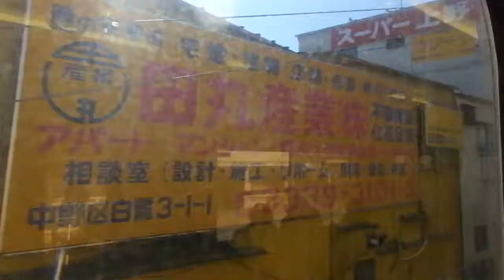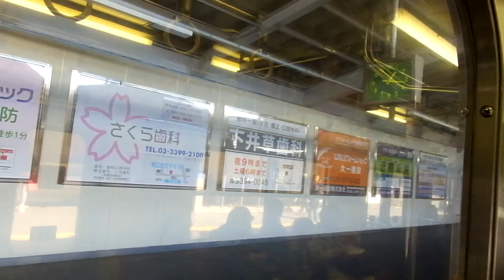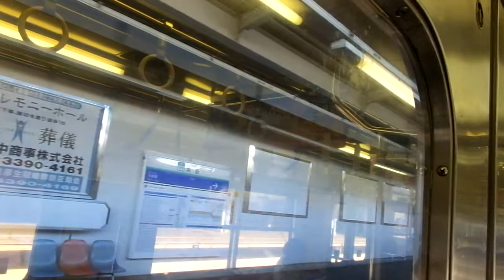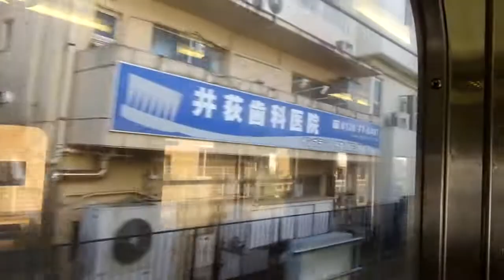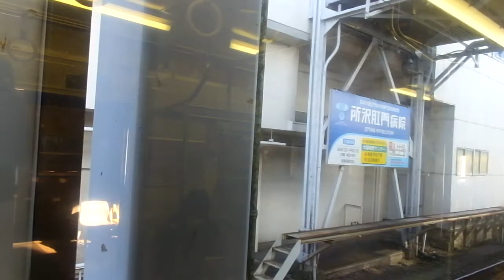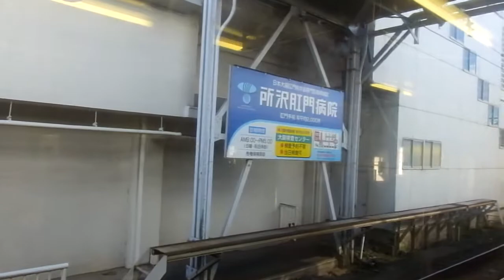西武2000系 側面展望 鷺ノ宮→田無（新宿線各駅停車） 2003編成